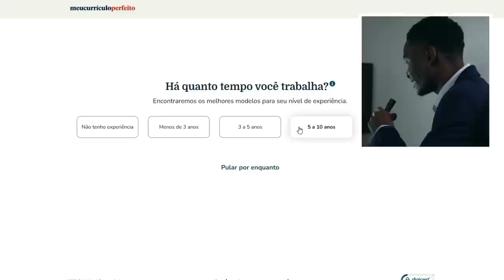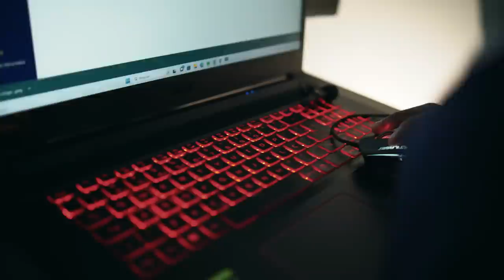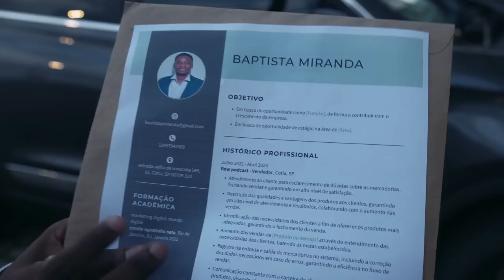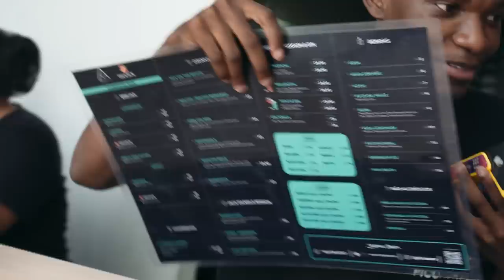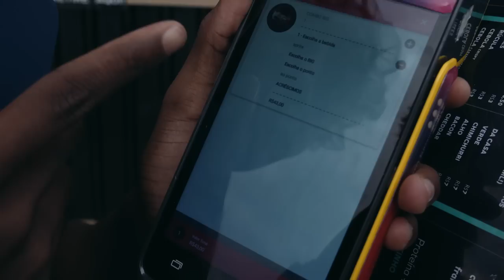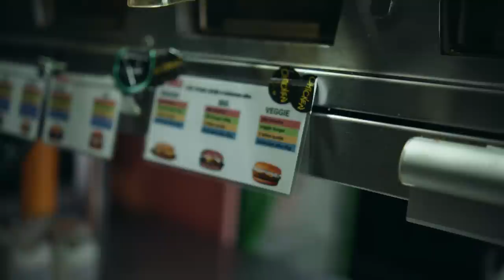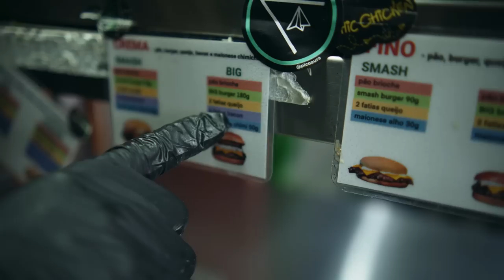TENTEI ARRANJAR UM EMPREGO NO BRASIL | BAPTISTA MIRANDA